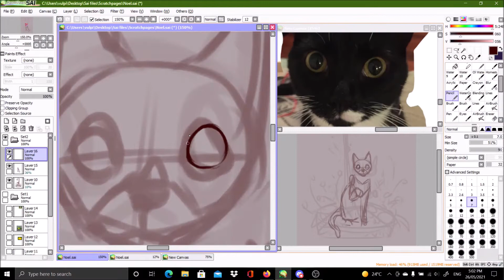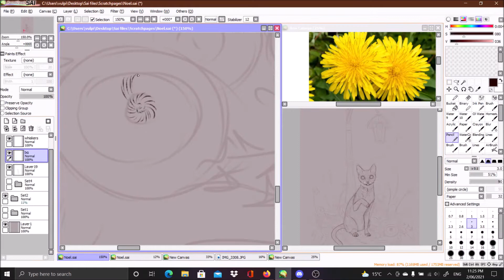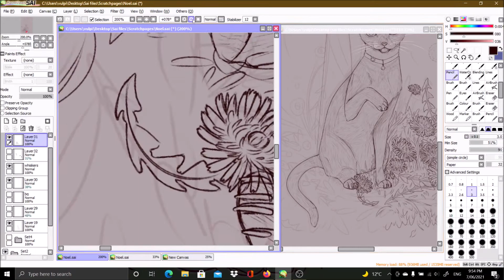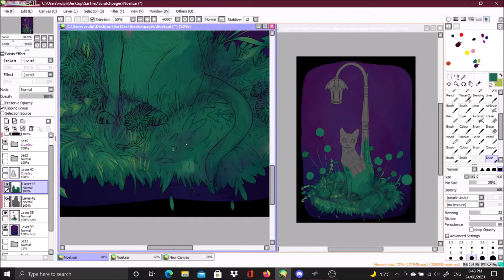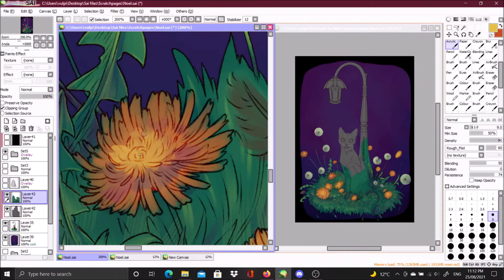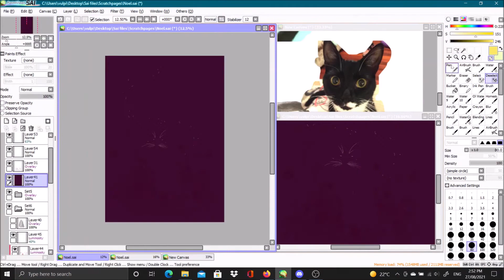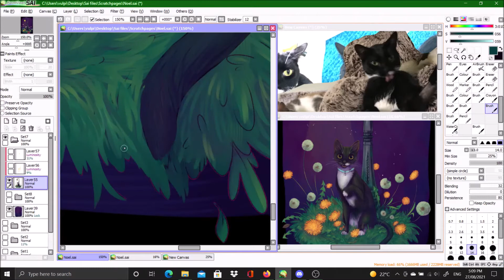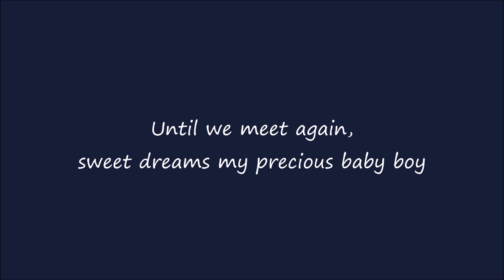Noel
They say the internet never forgets and if anyone deserves to be remembered, it's him.

They're always gone too soon. Remember to love them while you have them